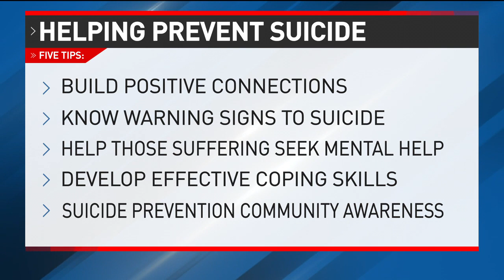UC study: Pandemic, holidays create higher suicide risk, reasons to be on alert for signs